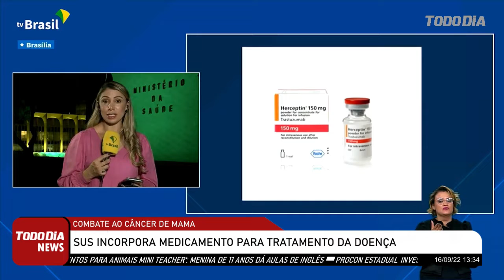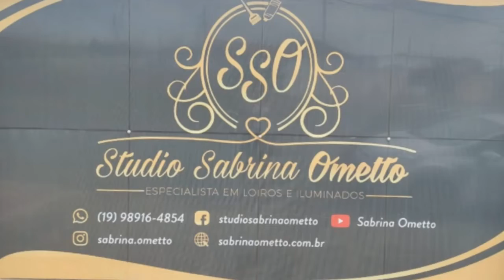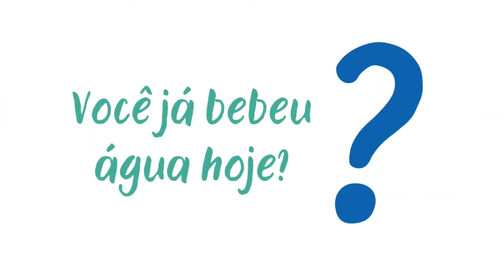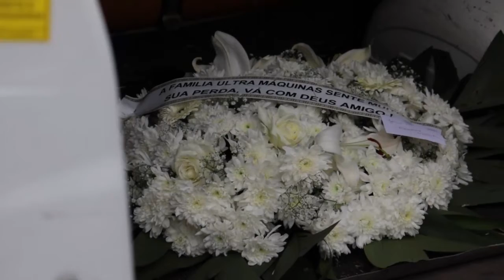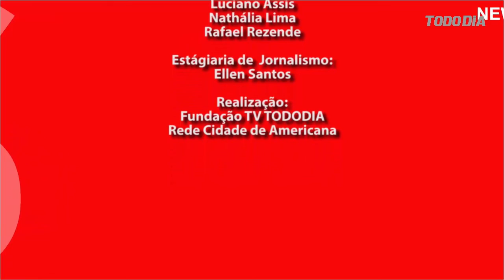TODO DIA NEWS PRIMEIRA EDIÇÃO 16/09/2022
TV TODO DIA CANAL 14